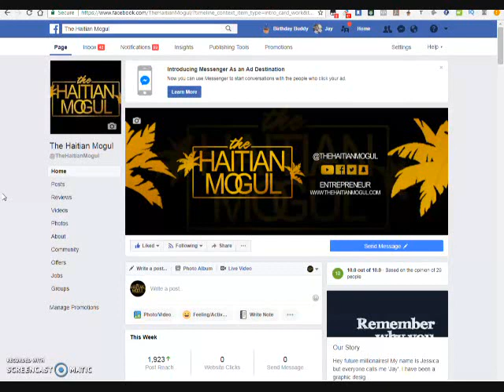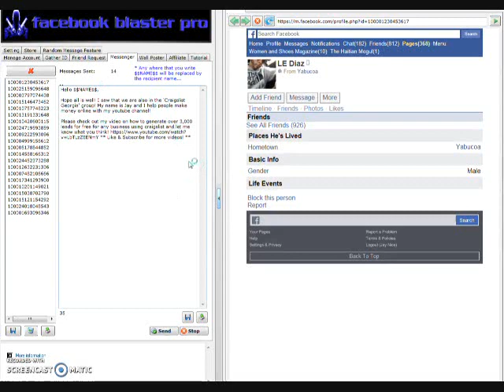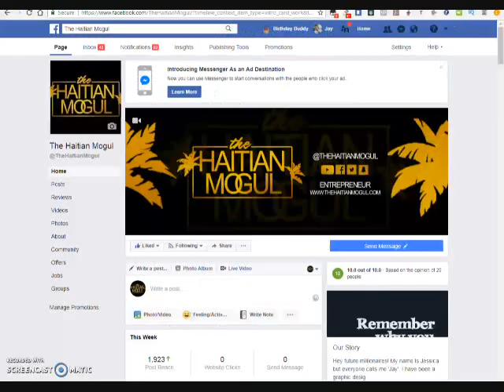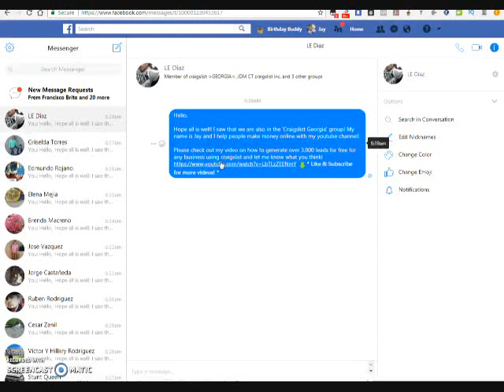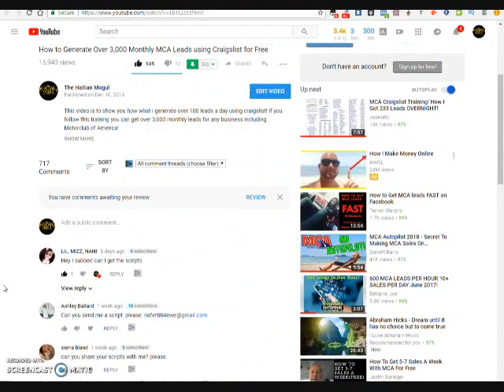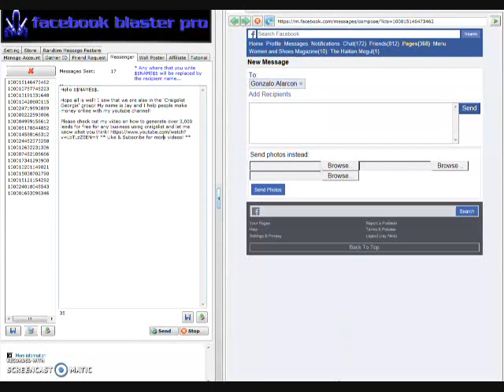How to Send 30 msgs on Auto Pilot | Facebook Blaster Pro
Watch my videos for more info about Internet Marketing!

★★ KEYWORDS  ★★

entrepreneur
how to make money online
how to make money with your smartphone
iphone money
make money with phone apps
how to make money anywhere
make money with your laptop
motorclub of america
motorclub of america associate
mca associate
how to make money with mca
is mca a scam
is mca real
bitcoin
how to learn bitcoin
how to understand forex trading